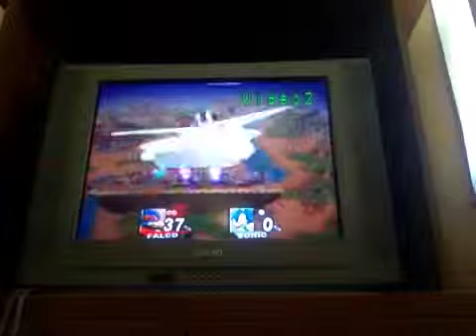Falco VS Sonic 01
Who's true blue?